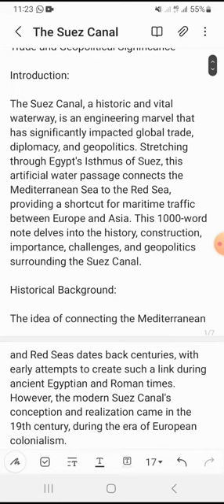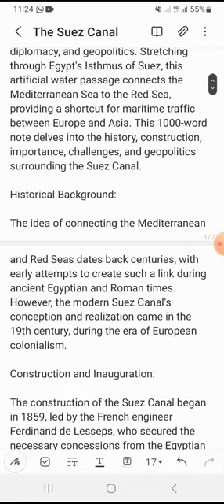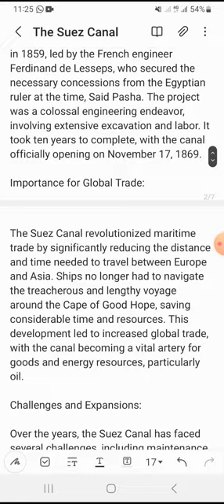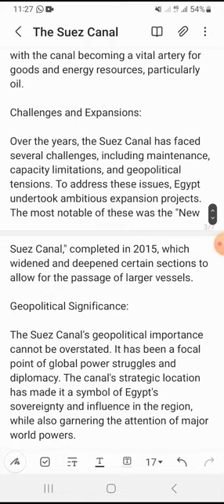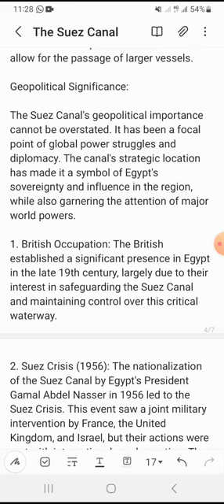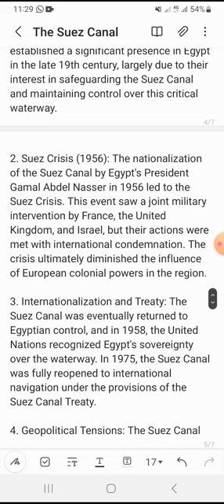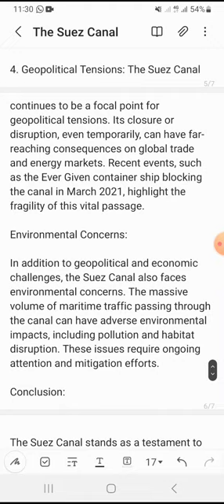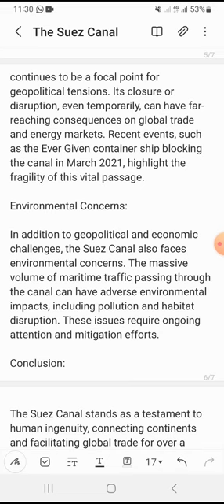suez kannal details | complete guid by khanytsuez kannal